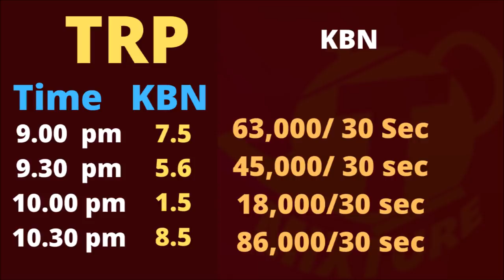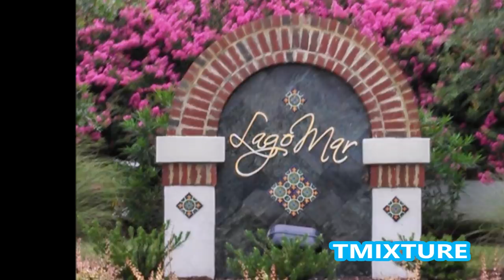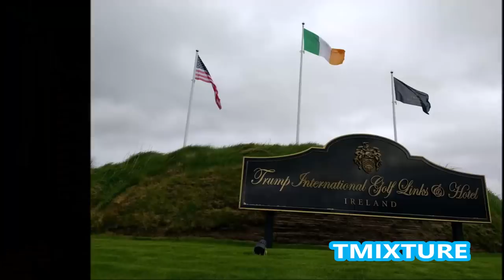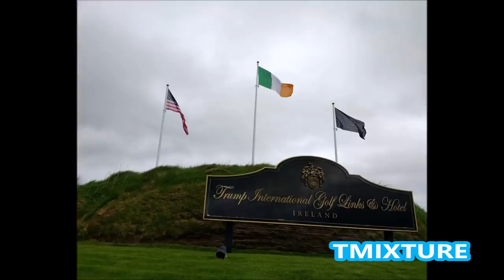డొనాల్ద్ ట్రంప్ జీవిత చరిత్ర - డొనాల్డ్ ట్రంప్ లైఫ్ 40 విషయాలు Donald Trump life history telugu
డొనాల్ద్ ట్రంప్ జీవిత చరిత్ర - డొనాల్డ్ ట్రంప్ లైఫ్ 40 విషయాలు Donald Trump life history telugu tmixture videos